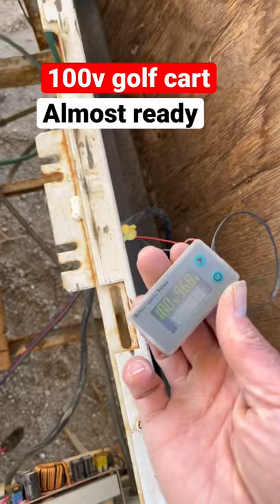100v Golf cart 😅